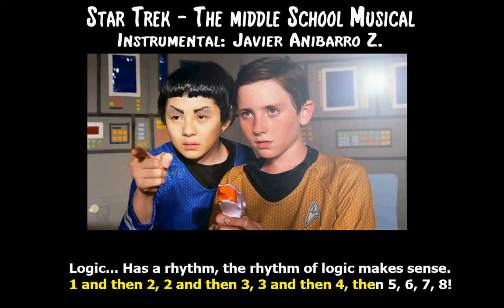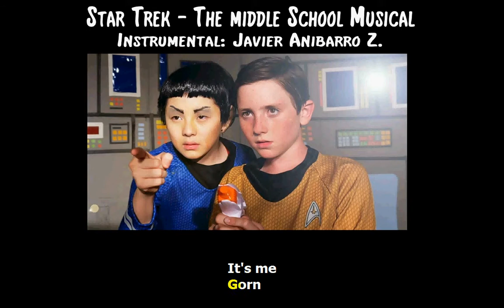Star Trek - The Middle School Musical (Karaoke) (Instrumental: Javier Anibarro Z.)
This is an instrumental track of "Star Trek - The Middle School Musical". The instrumental part is made by me.

A friend is going to fandub this musical, so this is just the instrumental part of the it, for adding vocals later (Karaoke).

(Visiten mi página para encontrar más covers míos) Hola! Esta es una pista instrumental del tema de "Star Trek - The middle School Musical". La pista instrumental está hecha por mi.

Un amigo va a hacer un fandub de este musical, así que hice la parte instrumental para agregar el canto después (Karaoke).

Lyrics in english:

Where no man has gone before! Where no man has gone before!
Through space! Through time! We're a multi-ethnic crew.
Solving problems harder than the kobayashi maru!
Our last big moment before j.j. Abrams moves on to "star wars"
Where no man has gone before!

Logic... Has a rhythm, the rhythm of logic makes sense.
1 and then 2, 2 and then 3, 3 and then 4, then 5, 6, 7, 8!

Red alert! Looks like the klingons are attackin'
warp speed! I'm giving her all she's got, cap'n!
Why is the power starting to dwindle?
I'm not sure...but i've been charging my kindle.

Red alert! Whoaaaaa ahhhhhhh!
Red alert! Whoaaaa ahhhh!

Wait, we found a planet with supplies.
Well beam us down! Down, down, down

Here we are! I am the red shirt security guard
and i will never die! Yes i will never-
Poison flower! Aghhh!

Roar!
It's you.
It's me
Gorn

will our fighting ever end? Why can't we be friends?
I'm torn.

Yes on the outside i know that i'm rude
but deep down i think you're a pretty cool dude.
Even though we throw boulders there's inner devotion
i don't want to hurt you so i fight in slow motion...

All our problems are solved! How convenient!
All our problems are solved! Case closed!
Don't question the specifics
the only important thing is all our problems are solved!

Haven't had this much fun since the wrath of Khan
let's head back- i gotta drop a captain's log!
All our problems are solved.
All all our problems are--
Beam me up, scotty!
Solved!